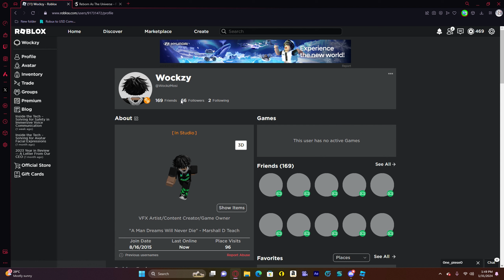Itachi Uchiha Experience(Aizen Vs Itachi)(WATCH TO THE END TO 1v1 ME)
Sub and like if new and dont forget to buy some merch in my roblox group